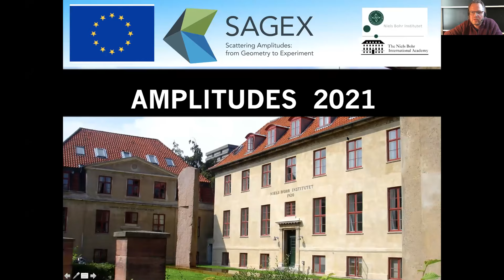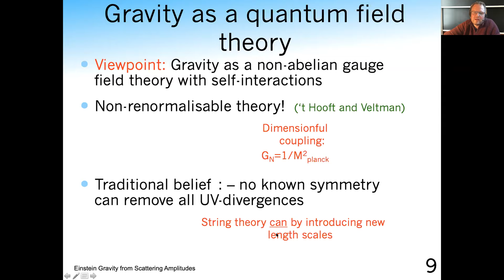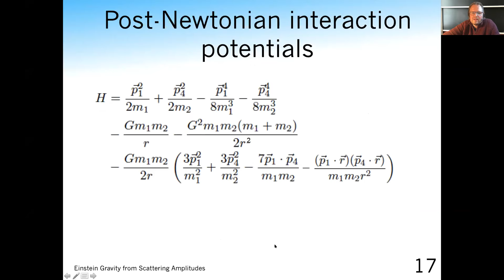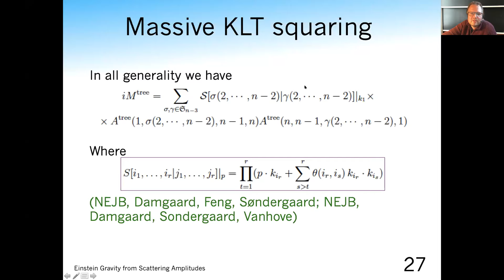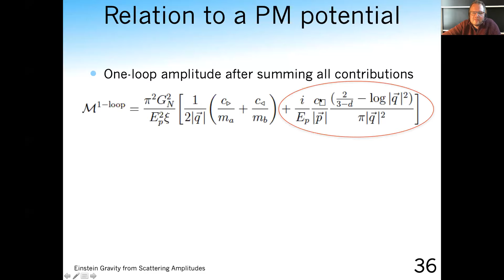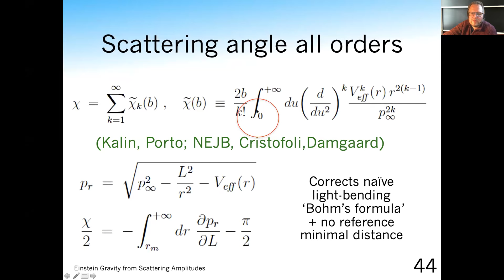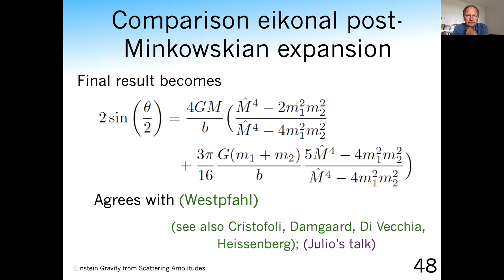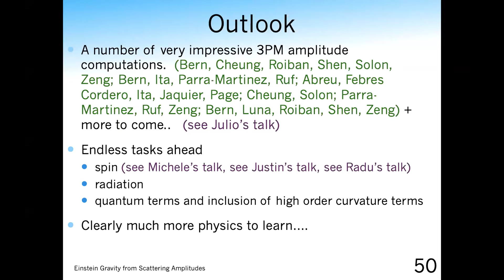Zoomplitudes 2020: Emil Bjerrum-Bohr (Niels Bohr Institute)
Emil Bjerrum-Bohr (Niels Bohr Institute)
"Einstein Gravity from Scattering Amplitudes"